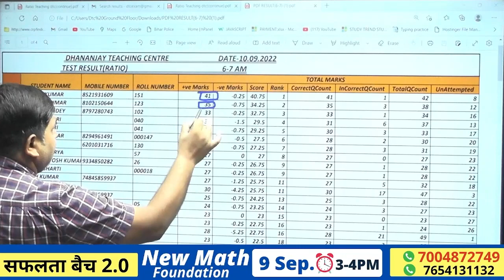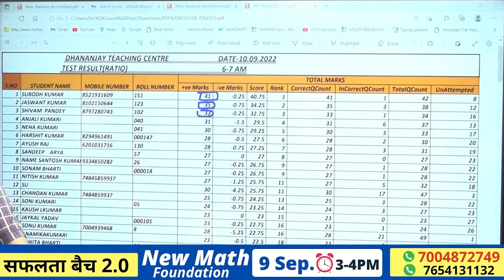Math Test (10 Sep.) Prize Distribution By Dhananjay Sir To The Toppers Of Class